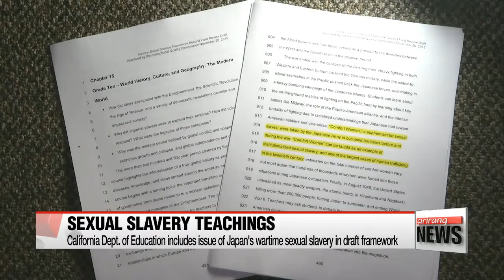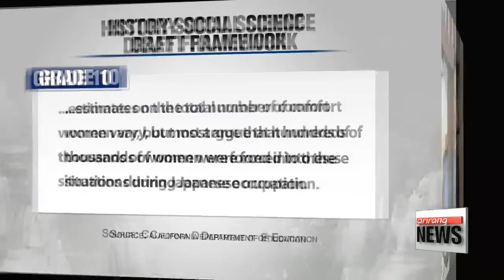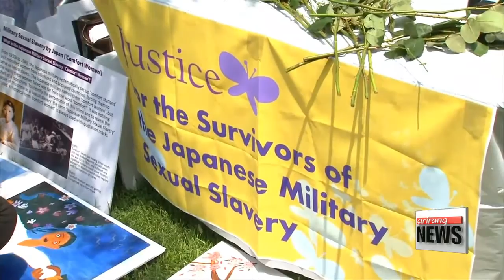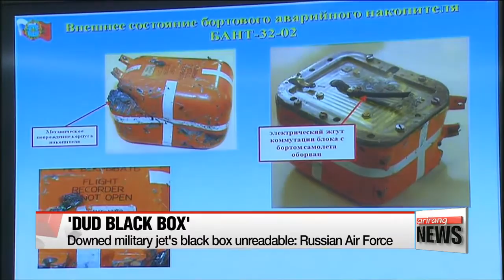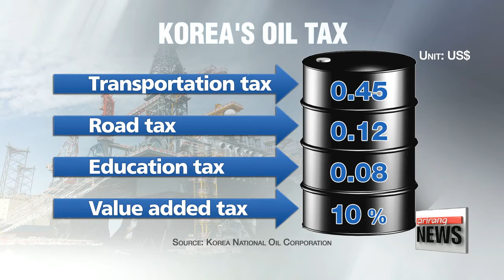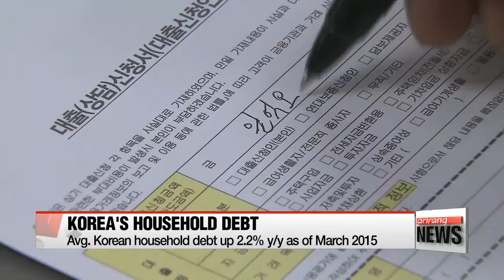DAY BREAK 06:00 President Park announces cabinet reshuffle, Yoo Il-ho named new finance minister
President Park announces cabinet reshuffle, Yoo Il-ho named new finance minister
Canadian diplomats allowed to visit jailed pastor in N. Korea
Constitutional court to rule on 1965 Korea-Japan Claims Agreement
FIFA scandal: Blatter and Platini to appeal 8-year bans
Downed military jet′s black box unreadable: Russian Air Force
Local gasoline prices still high despite oil price drop
Korea′s household debt soars in 2015: Statistics Korea
Samsung breaks ground on 3rd biopharmaceutical factory in S. Korea